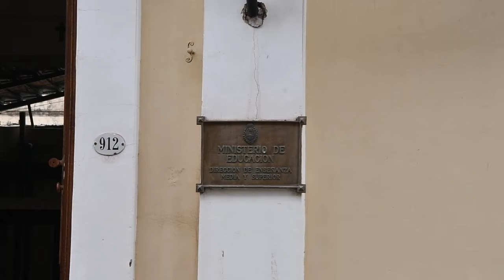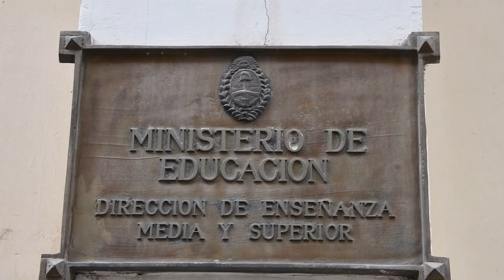Inicio de adaptación de alumnos al Nivel Secundario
Lic. Sergio José Gutiérrez - Director General de Educación Secundaria